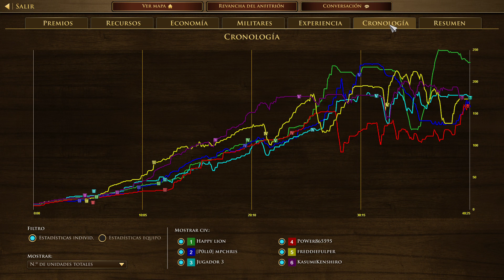Age of Empires III Definitive Edition Portugueses Mpchris Happy Lion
Portugueses
Dutch
Portugal

Introducing: The Portuguese Team of Age of Empires III: Definitive Edition! 🏆

Team Name: The Portuguese Empire

Motto: "Conquering New Worlds with Age-old Strategies!"

Brief History:
The Portuguese Empire was a global powerhouse originating from the European nation of Portugal. They possessed multiple overseas colonies and had a significant presence in the New World, controlling vast lands in the eastern parts of South America until 1822, most notably Brazil.

Strengths:

Economic Powerhouse: Despite a slow start, the Portuguese economy becomes a force to be reckoned with as the game progresses. Their unique ability to receive extra Covered Wagons every time they advance in age allows them to establish multiple Town Centers, boosting their settler output.
Naval Dominance: The Portuguese boast a formidable navy, ensuring control over water bodies and enabling efficient trade and combat.
Versatile Infantry: With the best all-around Dragoons in the game and the powerful Organ Guns, the Portuguese infantry can tackle a variety of threats with ease.
Key Players:

Cassador: A skirmisher with low hitpoints but a potent attack, especially effective against infantry.
Organ Gun: An artillery unit that fires multiple projectiles, making it more effective against infantry than buildings.
Dragoon (Legion): A member of the Royal Guard units, this unit is one of the best of its kind in the game.
Coach's Strategy:
The Portuguese team is known for its strategic approach. They aim to reach the Fortress Age quickly, capitalizing on their strengths beyond the Commerce Age. With the potential to have three Explorers and the advantage of their Organ Guns, they can establish a dominant presence on the battlefield.

Trivia:

The Portuguese flag shown in the game was used by the Portuguese Empire between 1706–1750 and 1826–1830.
The unique-looking Harbor in the Portuguese Home City is inspired by the Belém Tower.
The Portuguese and the Dutch are the only civilizations not to make an appearance in the Age of Empires III campaign.
Fan Chant: "Portugal! Portugal! Conquer, Build, and Rule!"